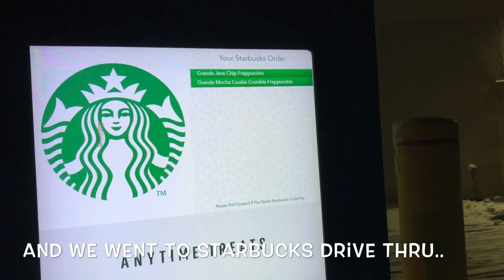Shih Tzu Puppy Visits Pet Store | Puppuccino Experience | Celebrates 1K subscribers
Today I reach 1k subscribers..🥰 My family wants to celebrate so they treated me today. I visited the pet store for the first time, and went shopping.😊 It's also my first time to try a Puppuccino 😋 i feel really blessed and loved..💕 Thank you to all my subscribers! I love you all 😍